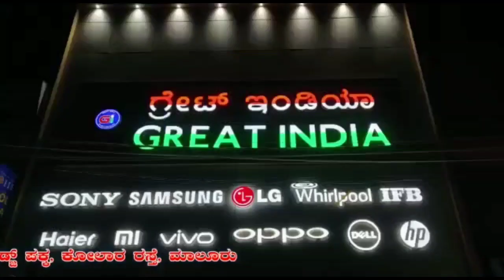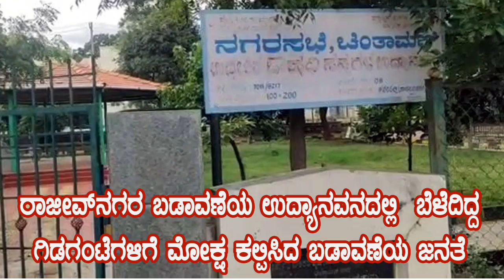ರಾಜೀವ್‌ನಗರ ಬಡಾವಣೆಯ ಉದ್ಯಾನವನದಲ್ಲಿ ಬೆಳೆದಿದ್ದ ಗಿಡಗಂಟೆಗಳಿಗೆ ಮೋಕ್ಷ ಕಲ್ಪಿಸಿದ ಬಡಾವಣೆಯ ಜನತೆ